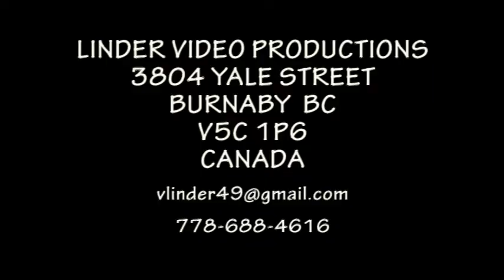20070707 42 DETVA JAN BABIC Z DETVY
42 FOLKLORNY FESTIVAL POD POLANOU DETVA PRI MUZIKACH